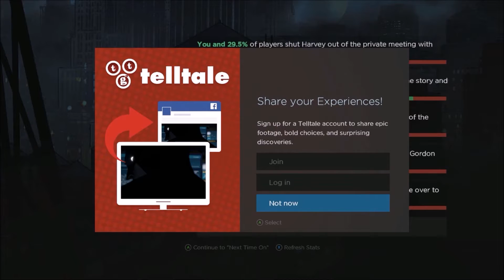[9 | END] Batman: The Telltale Series - Episode 1 Walkthrough (No Commentary)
*Clears throat* I'm Batman...